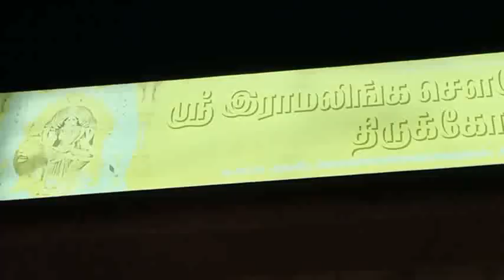ஆடி வெள்ளி சிறப்பு அலங்காரம் ஸ்ரீ இராமலிங்க சௌடேஸ்வரி அம்மன் திருக்கோவில்.5/82022